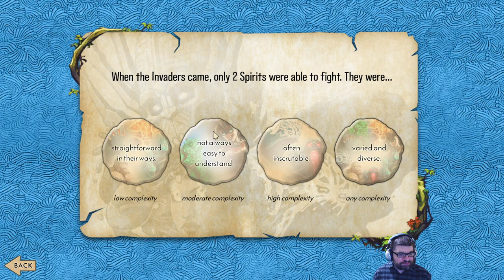DGA Plays Digital Board Games: Spirit Island - Teaching Game w/ Aidalee